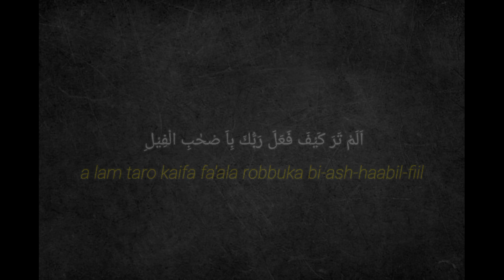105 Surah Al Fil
Hallo EveryOne
Sebarkan Kebaikan Sebanyak - Banyak Nya

Surah : Al Fil
Ayat   : 5 Ayat
Juz     : 30
Qori   : • Qori Original : Muhammad Jebril
             • Qori Artist     : RIFKI IMAN NUL HAKIM

Jika Kalian Menyukai Vidio INi
Support RIFKI IMAN NUL HAKIM Go 100K

Support My Sosmed

FACEBOOK   = RIFKI IMAN NUL HAKIM

YOUTUBE      = RIFKI IMAN NUL HAKIM

INSTAGRAM = RIFKI IMAN NUL HAKIM

Terima Kasih